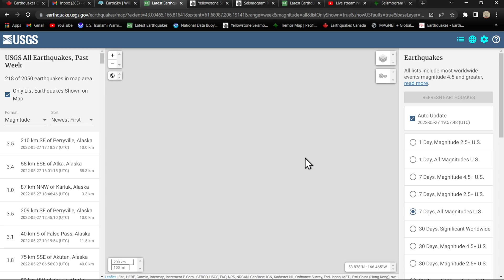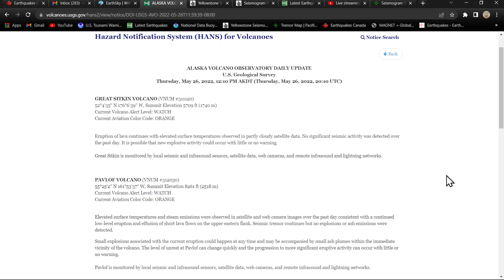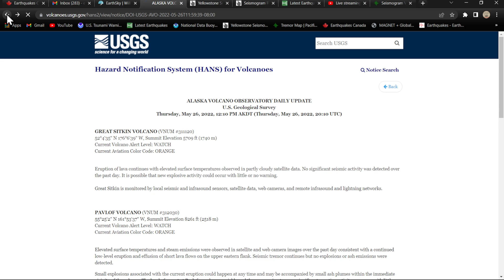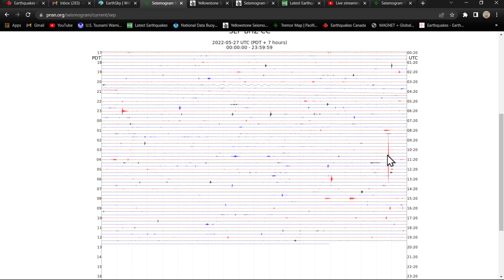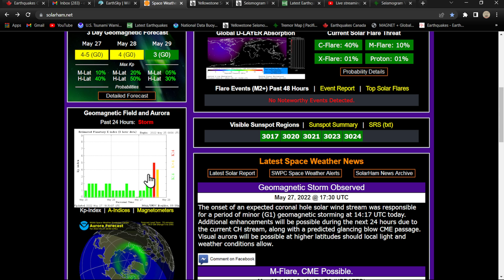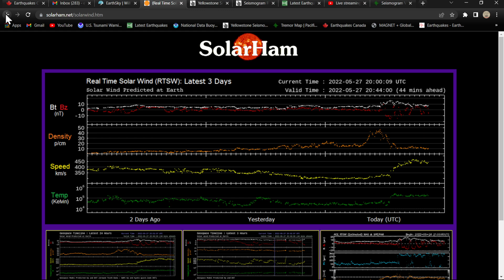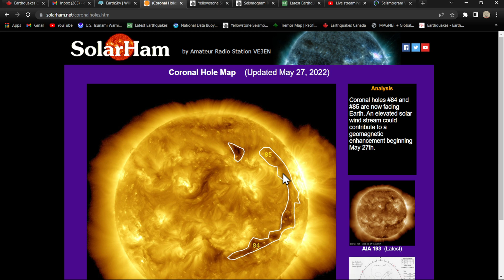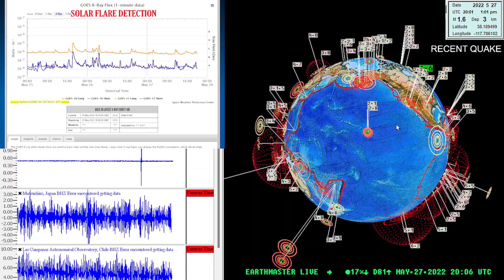Friday Earthquake update and Solar weather report... May 27 2022